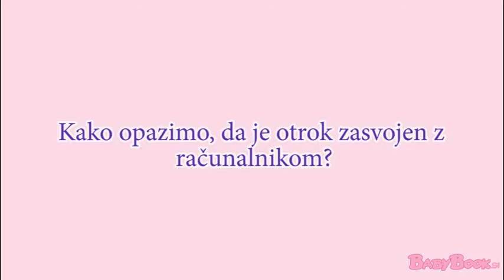Prednosti in slabosti interneta pri otrocih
Prednosti interneta je veliko, žal pa so tudi slabosti, predvsem zasvojenost otrok z internetom, nam je povedala Ajda Petek iz Centra za varnejši internet SAFE-SI na to pa moramo biti še posebej pozorni.

Ko opazimo, da je otrok živčen, nervozen, kadar mu omejimo uporabo oziroma ni za računalnikom, kar naprej sili za računalnik in to, da opušča druge oblike druženja, da ima v šoli težave. Potrebno je biti le pozoren na otrokovo uporabo. Pomembno je, da ne damo otroku v sobo računalnika, ker je potem to res nenadzarovana uporaba in niti ne opazimo, da je otrok res zasvojen. Mislimo, da dela domačo nalogo, v resnici pa igra igrice.